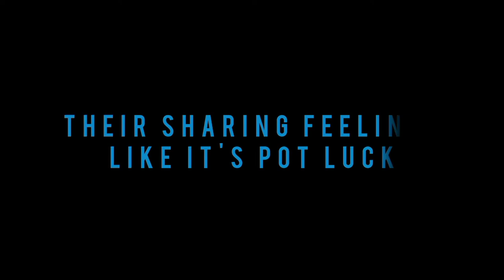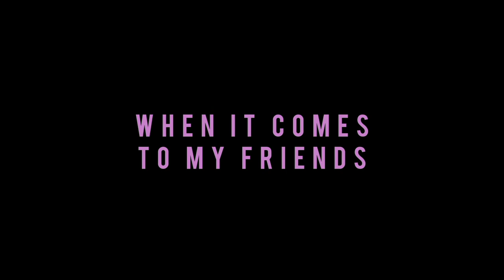MIDVIBES, Gabe Tarlton - Healing (Official Lyrics Video)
FULL LYRICS
Verse 1
Said tough luck,
I don't really need much,
Used to all the rough love but,
I don't really get the hype.

I said hey love,
Show me how to get unstuck,
I've been thinking way to much,

Chorus
Getting used to being a means to an end,
I'm getting real real picky when it comes to my friends,
Circle is small like my trust is, your calling my phone,
Say that we'll mend, try it again.

Try it again lying again,
2 out of 10 the way that we'll end,
Never thought we would bend,
But that was way back when,
I thought we were friends now that your gone,
The healing begins I'm healing again.

Pre-Chorus (Vocal Chops)
Tough, tough love
Tough, to get love
Tough, tough love
Hype

Tough, tough love
Tough, tough love
Hype

Drop/Beat
Tough, tough love
Tough, tough love
Hype

Tough, tough love
Tough, tough love
Hype

Verse 2
I call my guards up,
Their sharing feelings like it's pot luck,
I'm desperate for love so,
I keep it all inside,

2 out of 10 the way that we'll end,

Pre-Chorus (Vocal Chops)
Tough, tough love
Tough, tough love
Hype

Tough, tough love
Tough, tough love
Hype

Drop/Beat (Vocal Chops)
Tough, tough love
Tough, tough love
Hype

Tough, tough love
Tough, tough love
Hype